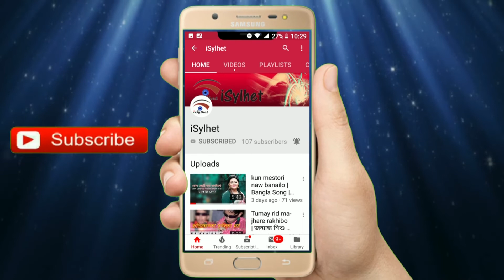chinmoy choudhury mithun জ্যোতিষ শাস্ত্রী ড চিন্ময় চৌধুরী মিথুন - i sylhet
chinmoy choudhury mithun জ্যোতিষ শাস্ত্রী ড  চিন্ময় চৌধুরী মিথুন